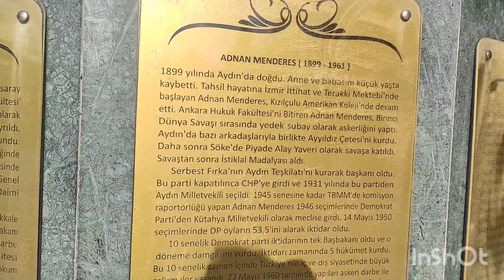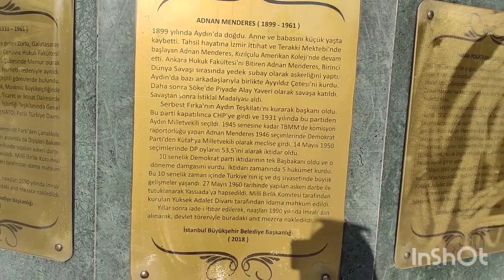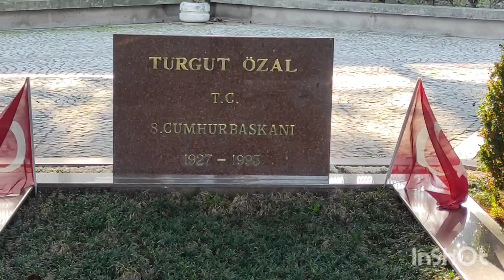Pazar vlog 1 🤗 ünal ve rengin bizimle 🤗 Turgut özal Adnan Menderes mezar ziyareti ⚰️ park sahil gezi